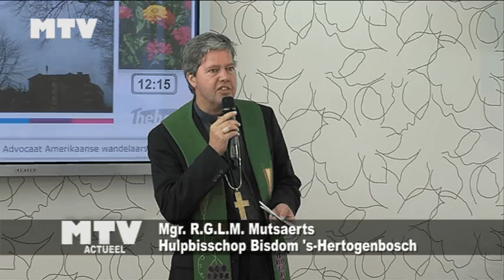523 - Actueel zegening Stanislaus 2011